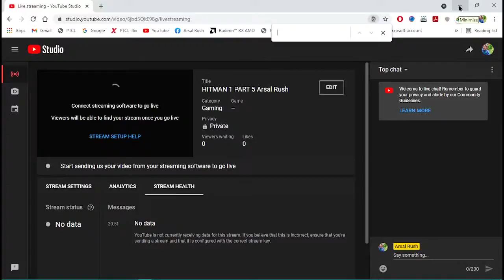HITMAN 1 PART 5 Arsal Rush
Hitman is a 2016 stealth video game that was developed by IO Interactive and was released episodically for Microsoft Windows, PlayStation 4 and Xbox One from March to October 2016. Wikipedia
Series: Hitman
Platforms: PlayStation 4, Xbox One, Microsoft Windows, Google Stadia, Linux, macOS, Macintosh operating systems
Developers: IO Interactive, Feral Interactive
Publishers: IO Interactive, Square Enix, Feral Interactive
Genres: Stealth game, Action-adventure game, Third-person shooter